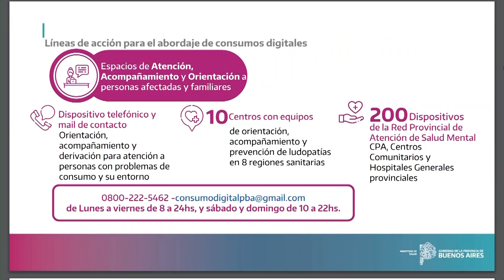Anuncian bloqueo de juegos y un plan de asistencia a adolescentes con ludopatía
A través de una iniciativa de la que formarán parte siete ministerios y diversos organismos estatales, el gobierno bonaerense anunció el desarrollo de un plan de asistencia para los adolescentes con ludopatía que incluye el bloqueo en las escuelas de las diversas plataformas de juegos de azar digitales.